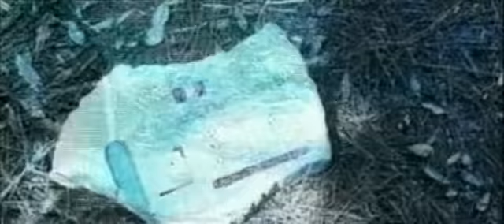Hate Eternal Powers that Be